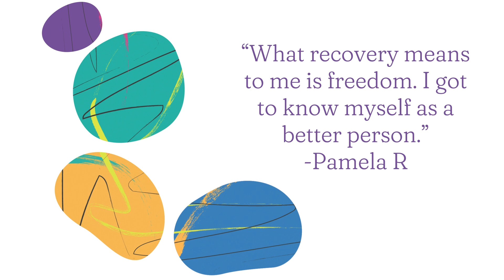My Recovery Story: Pamela R.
Pamela of Connecticut shares how recovery means freedom for her. Visit RecoveryHappensHereCT.org to hear more inspirational recovery stories from Connecticut residents, submit your own, and get resources to support your recovery journey.